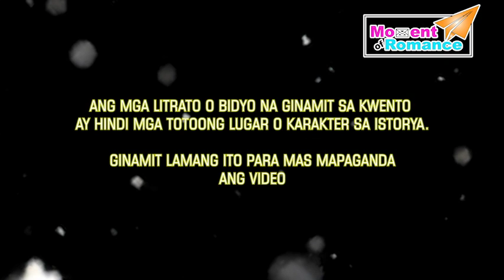MEETING PART 1 | TAGALOG LOVE STORIES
Note : Di po namin pinahihintulutan ang ibang channel na copy or reuse ang aming storya. Sana po ay respect natin ito. Maraming salamat po.